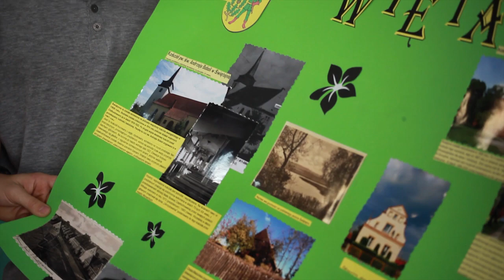Zespół Szkół nr 1 im. Jędrzeja Śniadeckiego w Ełku!